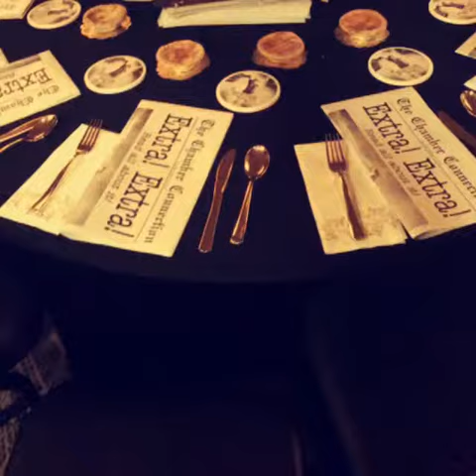ROADTRIPS EVERYDAY (MY LIFE)😝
Yes, I travel a lot, yes I know I left everyone hanging without any content like I said it’s not going to be scheduled, IT WILL be random. But I promise to get better at editing and the quality of videos will increase, ENJOY MY LIFE!